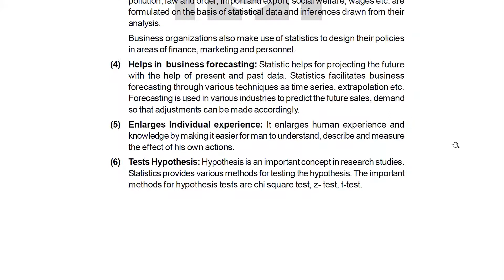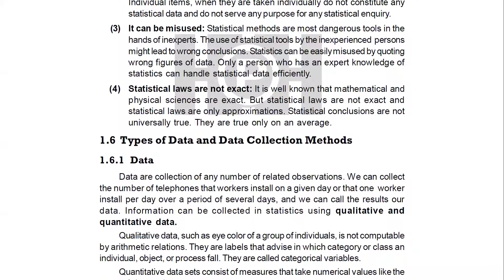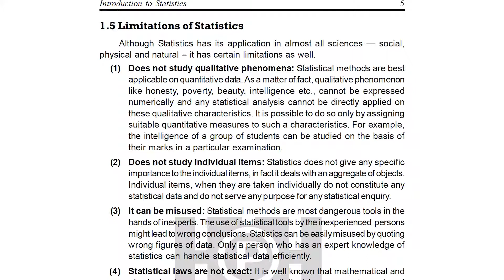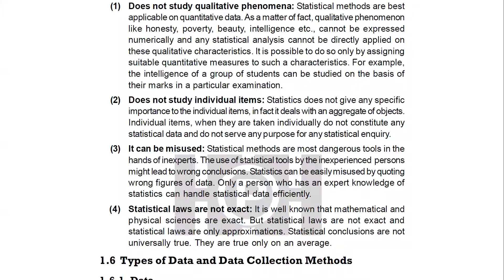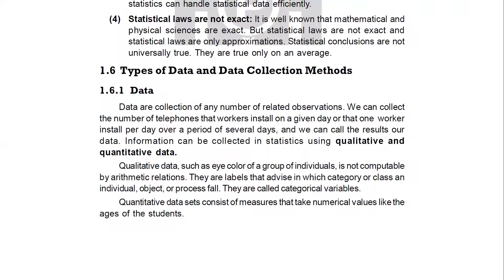Functions & Limitations of Business Statistics I FYBMS BUSINESS STATISTICS I MUMBAI UNIVERSITY I OTT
Hello Everyone,

Introducing Yogshikshika Miss Dakshata Madam will be conducting Yog sessions for our Online / Offline Students.
Madam's Sessions would be very helpful in Focused Learning, Concentration, Peaceful mindset. coping up with stress, tension & any mental or Health disorders.

Join us for upcoming Online Lectures.

Currently we are conducting
FYBMS & TYBMS Online Lectures Through Zoom & Gmeet.